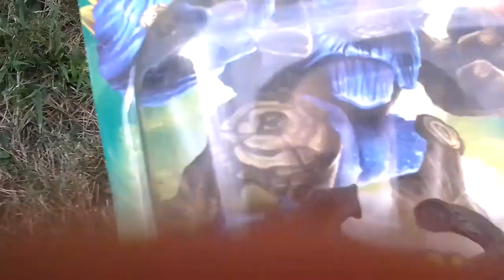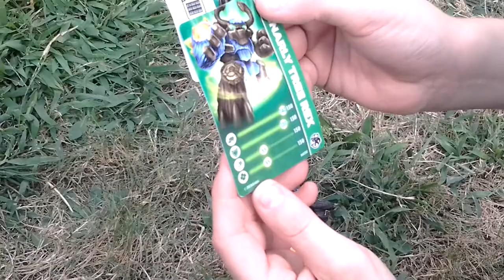Awesome Openings #1: Gnarly Tree Rex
First Awesome Opening!  Gnarly Tree Rex is opened awesomely, sorry for the bad camerawork.